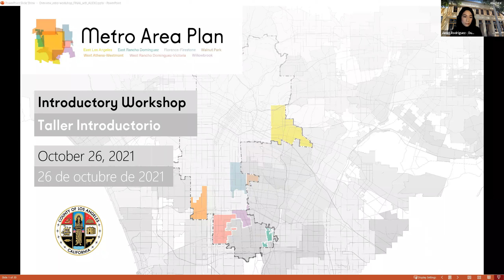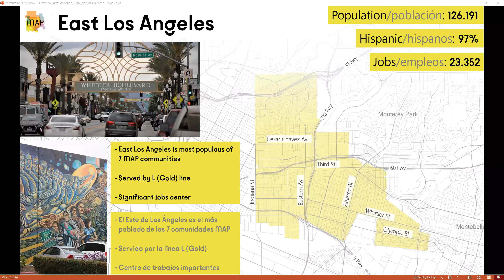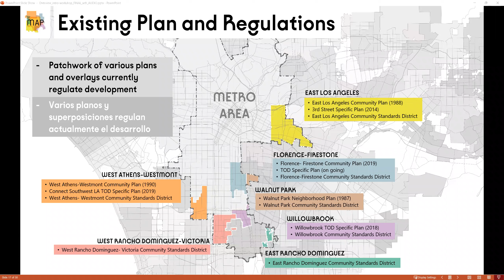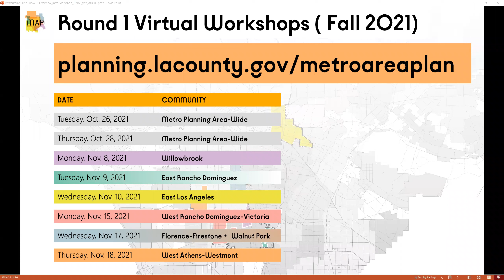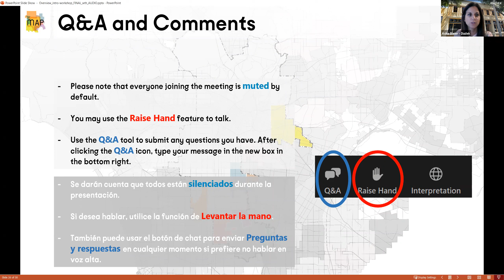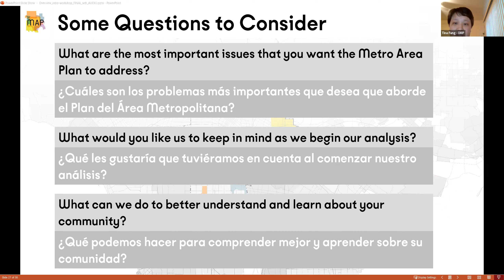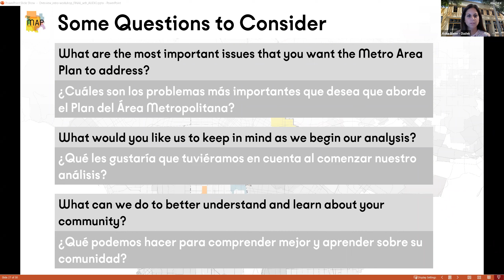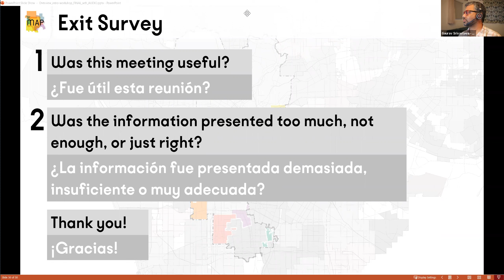Planning 101 - All Metro Area Plan Communities - October 26, 2021 - Introductory Virtual Workshop